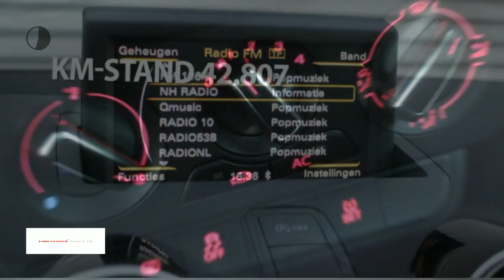Audi A1 1.2 TFSI | 86PK | Admired | Navigatie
Gem. verbruik: 5,0 l/100km
Verbruik stad: 6,0 l/100km
Verbruik snelweg: 4,0 l/100km
Emissie: 116,0 g/km
Energielabel: B

Merk: Audi
Model: A1
Type: 1.2 TFSI | 86PK | Admired | Navigatie
Bouwjaar: 2014
Vermogen: 86 kW
Cilinderinhoud: 1.197 cc
Aantal cilinders: 4
Brandstof: benzine
Uitstootklasse: euro 5
Transmissie: handgeschakeld
Gewicht (leeg): 1.015 kg
Max trekgewicht: 1.000 kg
Carrosserievorm: hatchback (3 drs)
Kleur: grijs

Accessoires:
* Achterbank neerklapbaar (ongelijke delen)
* Afdekscherm bagageruimte
* Airbag bestuurder
* Airbags voor
* Airconditioning
* Boordcomputer
* Buitenspiegels in carrosseriekleur
* Buitentemperatuurmeter
* Cruise Control
* Hoofdsteunen achter
* In hoogte verstelbaar stuur
* Lederen stuurwiel
* Lichtmetalen velgen
* Middenarmsteun voor
* Navigatiesysteem
* Radio/CD speler
* Spoiler achter
* Stuurbekrachtiging
* Telefoon
* Toerenteller
* Verwarmde buitenspiegels
* NAP
* Energielabel B
Omschrijving:
Puntgtave Audi A1 voorzien van onder andere: Navigatie en Bluetooth telefonie.

Aanbieder: